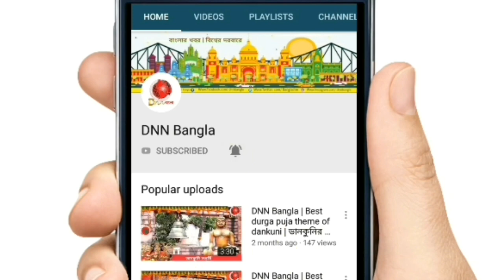🔴 BREAKING NEWS | গঙ্গাসাগর পুণ্যার্থীদের সহায়তায় মানবিক উদ্যোগ ডানকুনিতে | হুগলি | DNN Bangla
♡ Be a reporter! Send Us your Local area news With Images & Videos. We'll Publish Your news Also After Verify.